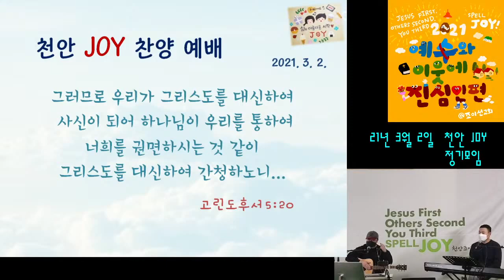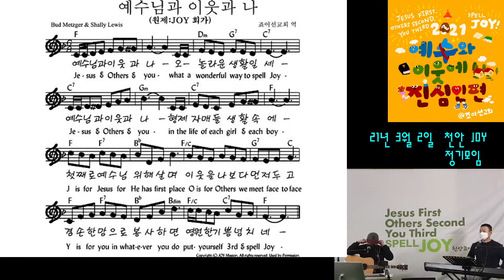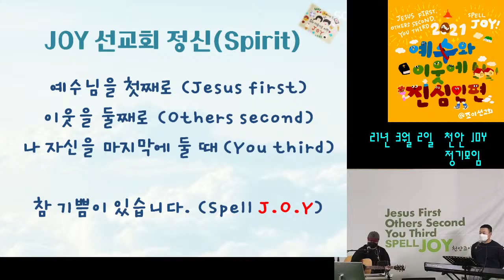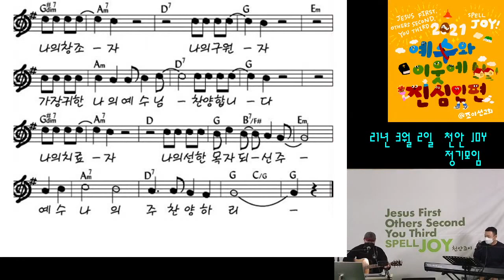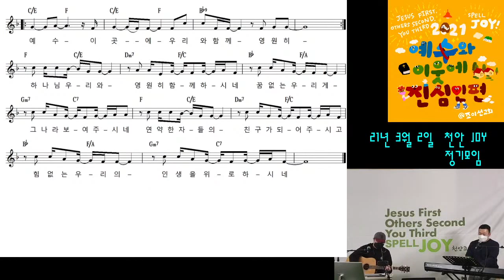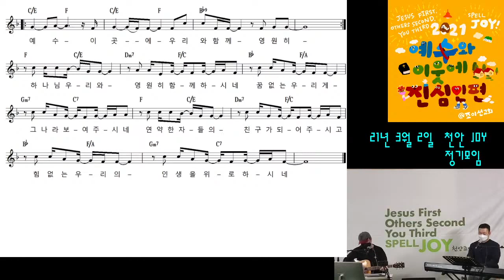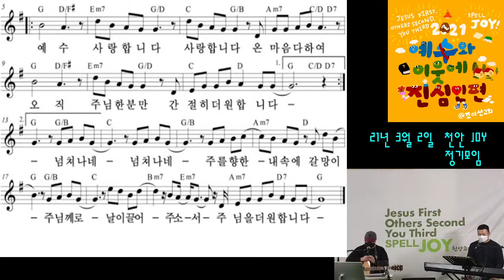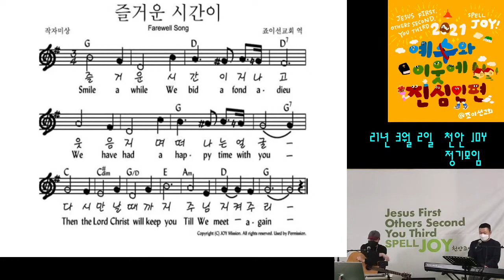천안죠이 찬양예배 3월2일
찬양과 나눔, 기도로 진행됩니다. ^^
기쁘게, 마음다해 주님을 예배하고자 하는 청년 대학생 모두를 환영합니다!
함께 예배하고자 하는 분들은 언제든 찾아오시고, 연락주세요 ^^
죠이회가
우리 함께 모여 주의 이름 찬양
영광 가장 높은 곳에 영광
기뻐하며 왕께 노래부르리
그 사랑
당신은 시간을 뚫고
더 원합니다
천안죠이는 단국대, 백석대, 상명대, 호서대, 나사렛대 등 천안지역의 대학생들이 모여 하나님 나라를 꿈꾸며 신앙을 키워가는 선교단체입니다.
하나님을 사랑하기를 원하는 모든 청년들을 환영합니다.

기도와 물질의 후원을 기다립니다..!
후원문의는 인스타DM이나 1:1 카톡으로 문의 가능합니다!